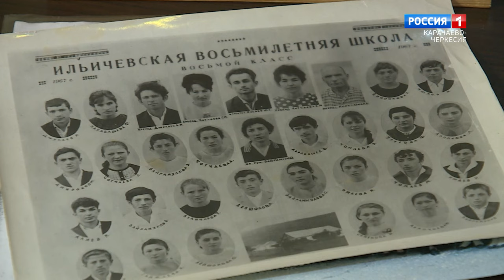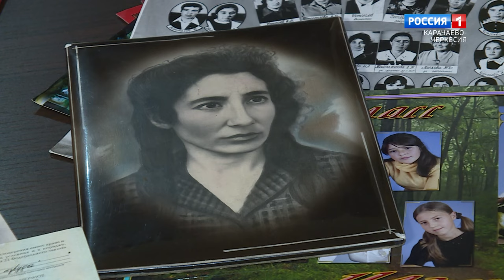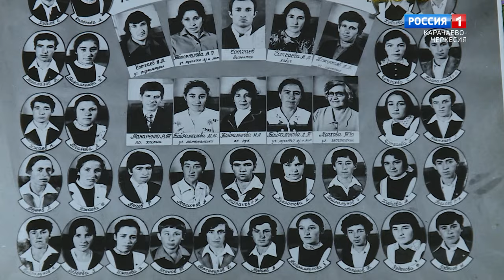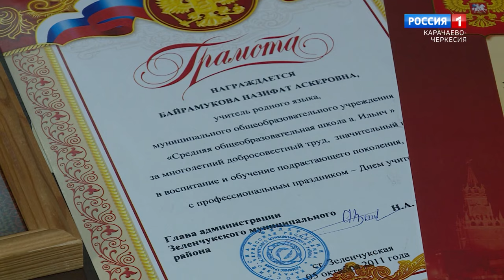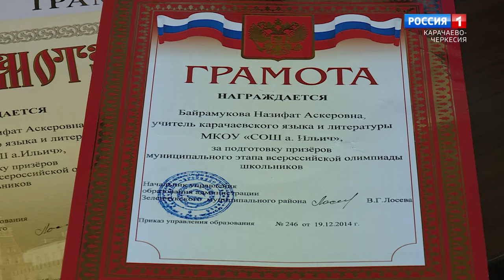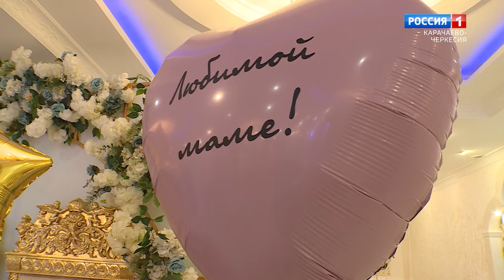"Тепло очага" (на карачаевском языке)